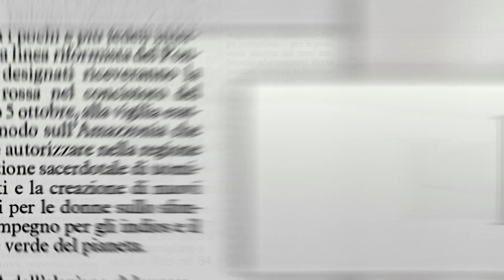Il Vangelo secondo Matteo Z. Professione Vescovo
Sfreccia con la sua bicicletta per le strade di Bologna, serve il pasto ai senza fissa dimora, parla sul palco del Primo Maggio, va nei centri sociali, non esita a schierarsi a favore degli ultimi e accanto a chi parola non ne ha. Le giornate di Sua Eminenza Cardinale Matteo Maria Zuppi, Vescovo di Bologna, certamente non conoscono noia, tanto da finire bonariamente nel gruppo Facebook “Zuppi che fa cose”.
La sua figura ha affascinato anche una mente laica come quella del giornalista e documentarista Emilio Marrese, che lo ha seguito e raccontato ne Il Vangelo secondo Matteo Z. Professione Vescovo, con l’amichevole partecipazione di Bob Messini e Alessandro Bergonzoni. Prodotto da Luigi Tortato per Si produzioni, il film è stato sostenuto da Emilia-Romagna Film Commission, con il contributo del Comune di Bologna.